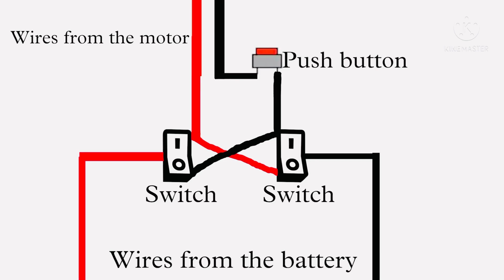How to make Remote control for tractor / hmt 5911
Remote control
Tractors
Model
Tractor model
Modified tractor
Hmt 5911
Remote control tractor
Rc tractor
Rc for tractor

How to make remote control for tractor model very easy